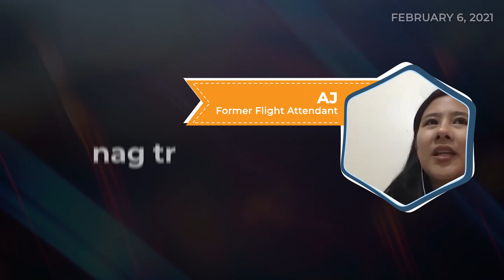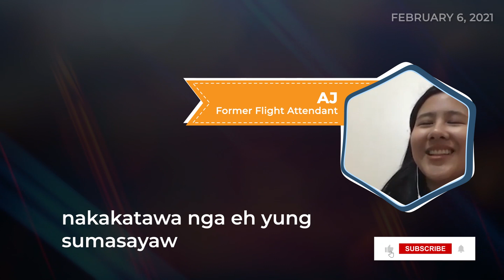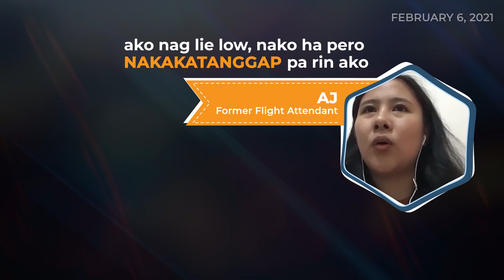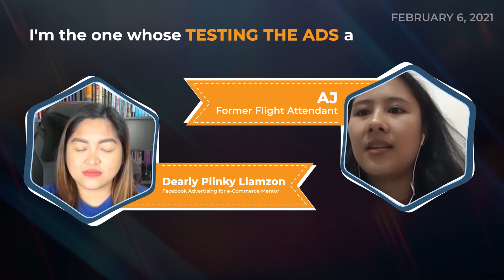Former CebPac FA is now working online as Facebook Media Buyer | Pinoy Online Job | WorkFromHome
Si AJ ay isang former flight attendant, she is working as a VA at madami siyang free time, nakita niya ako sa TikTok kaya nagkaroon siya ng interest sa Facebook advertising and decided to enroll. She is now earning Php23, 000 a month as a Facebook media buyer.

✍️ Important Notes:
00:00 - Intro
01:35 - Life before Facebook Advertising
01:53 - Deepest Why?
02:57 - Deciding Factor
04:18 - How’s your learning experience with me?
04:44 - How did you find your Clients?
06:38 - Tips for aspiring online freelancers
09:01 - Message for the Mentor
10:01 - What are your tasks as Facebook Media Buyer?